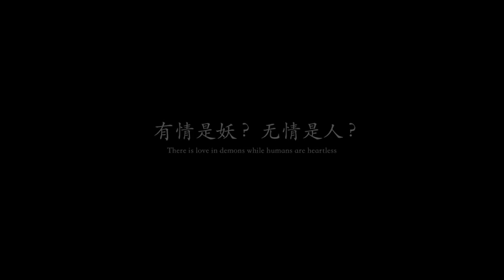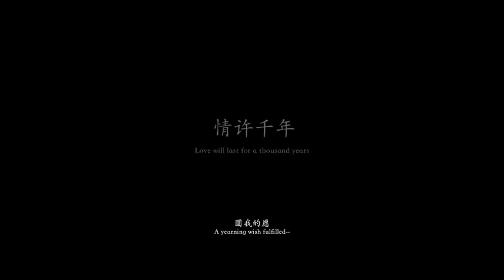Snake White Official Trailer 3 | 白蛇传·情